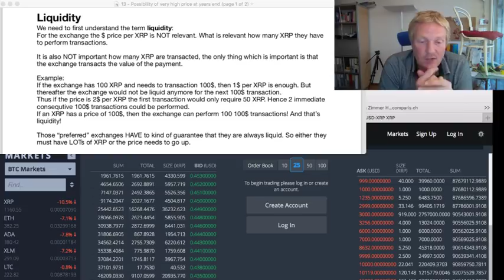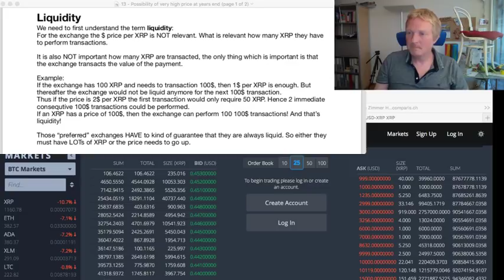Shane Ellis theory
Textual version of the video and a bit more detailed.